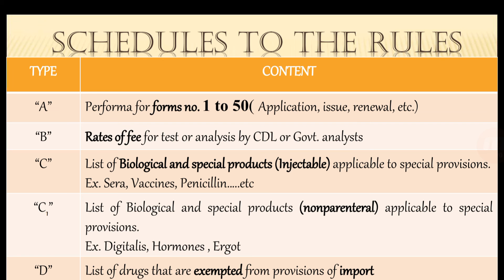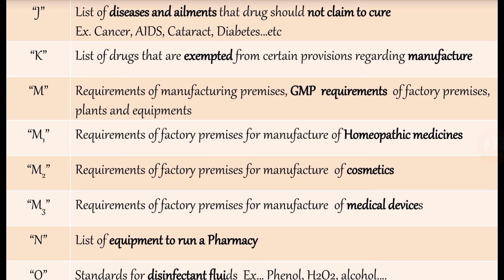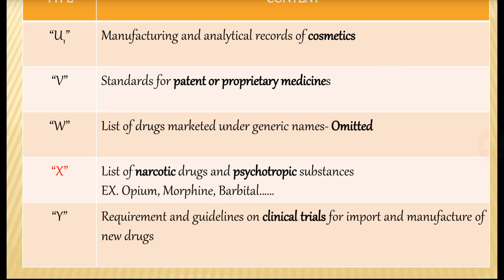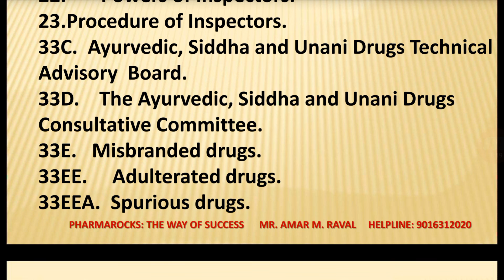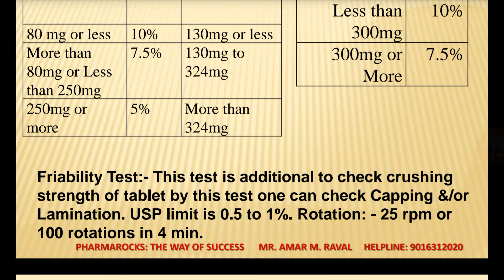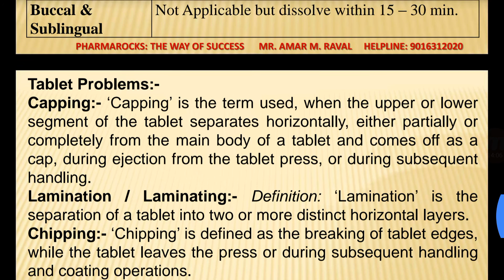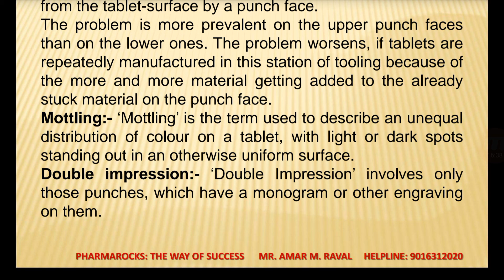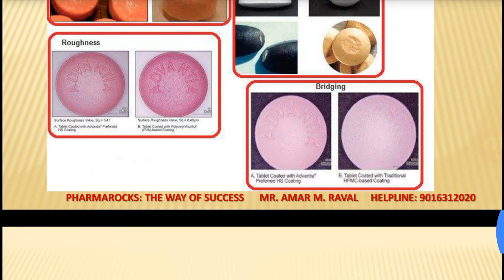PHARMACY: RAPID REVISION LECTURE PART-2 | DISCUSSION OF ALL IMPORTANT PINPOINT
RAPID REVISION LECTURES